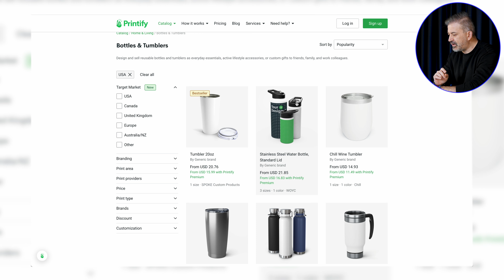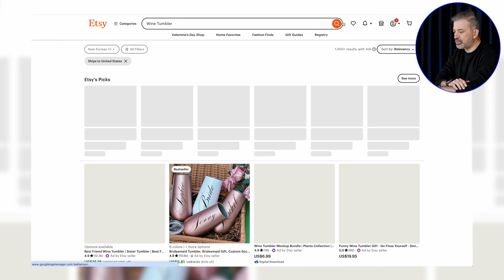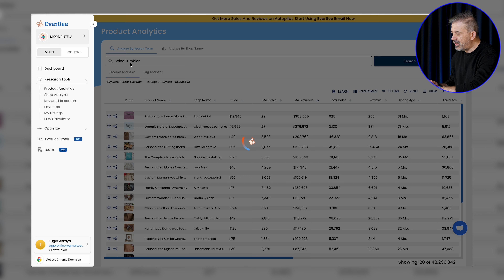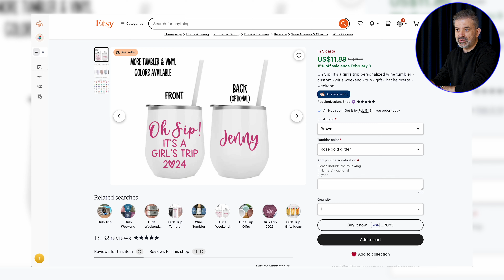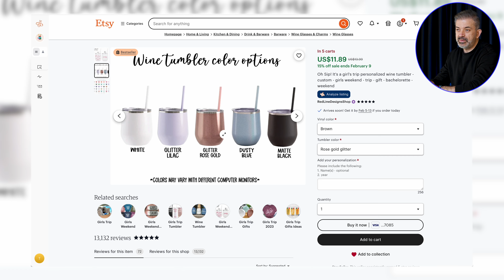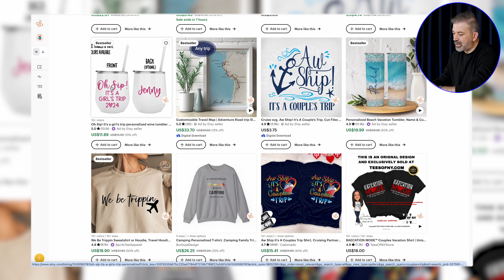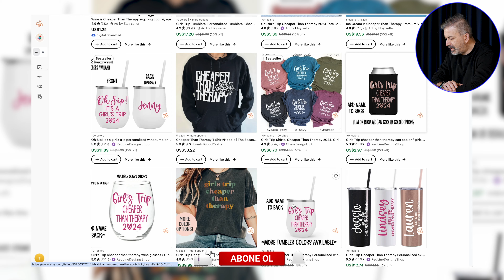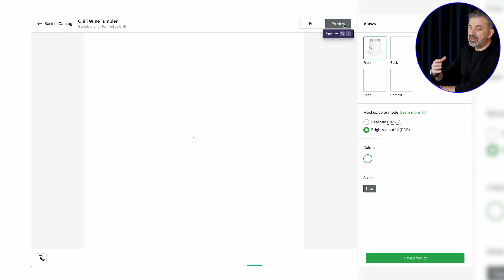YATIRIM YAPMADAN ETSY’DE SATIŞ YAPIN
ETSY'de satış yapanların ya da ETSY'de yeni satışa başlayacakların mutlaka bilmesi gereken çok özel teknikleri bu video içerisinde paylaştım. Niş ürünler nasıl bulunur ve ETSY'de niş ürünler satarak nasıl başarılı olunurun cevabını arıyorsanız, doğru videodasınız.